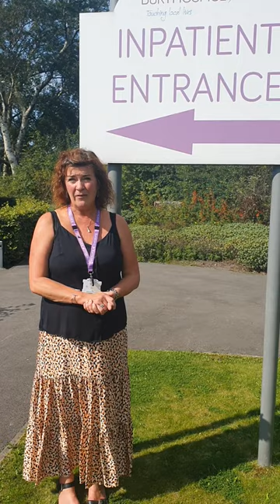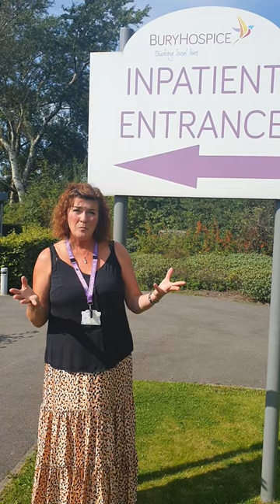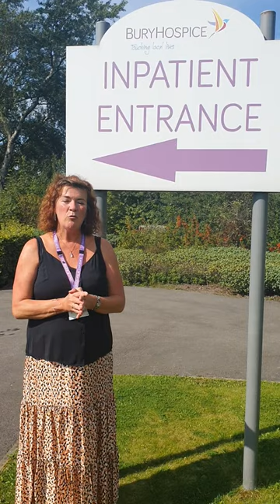Rachel Wallace's message to Bury Grammar School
Rachel Wallace, Head of Marketing, Fundraising and Communications talks to pupils at Bury Grammar School.